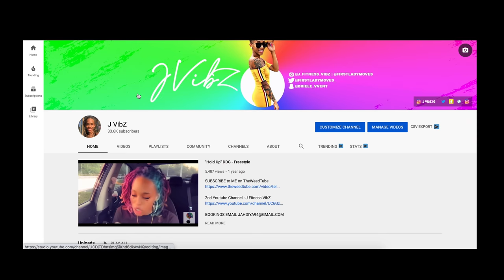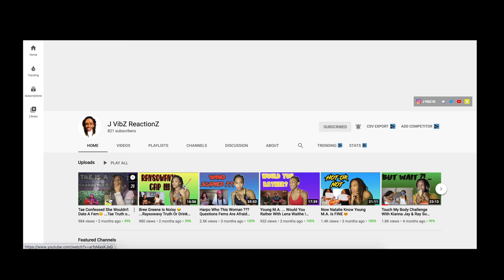10 Facts About Big Girls...Redd Said it Not Me... Must Watch ! Extremely Hilarious